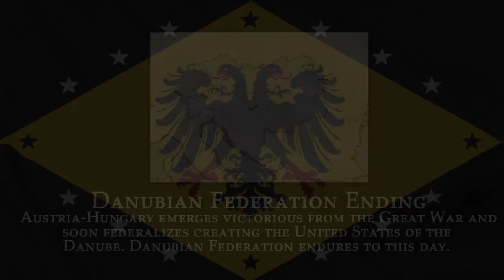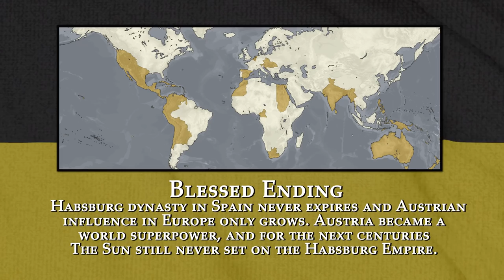All endings: Austria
Also don't forget to join mine and Husavi disord server: Vistulian Triarchy!

0:00-0:09 - Good Ending (Oh Du mein Österreich)
0:10-0:19 - Danubian Federation Ending (Gott Erhalte, Gott Beschütze)
0:20-0:30 - Bad ending (Beethoven - Moonlight Sonata)
0:31-0:41 - Worst ending (Beethoven - Moonlight Sonata)
0:42-0:52 - Austro-Fascist ending (Lied der Jugend)
0:53-1:02 - Blessed ending (Kaiserhymne/ Volkshymne)
1:03-1:13 - Slavic ending (Hej, Slované")
1:13-1:21 - ??? ending (earthbound - 53 - sanctuary guardians)
1:22-1:27 the end